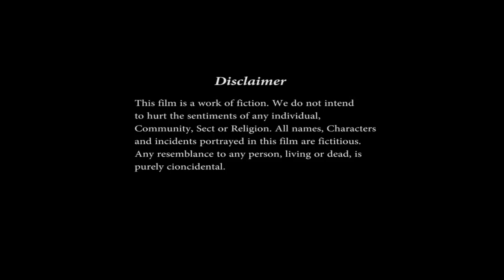Super Silky Shiny Knee Length Long Hair of Sejal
Silky Shiny Knee Length Long Hair